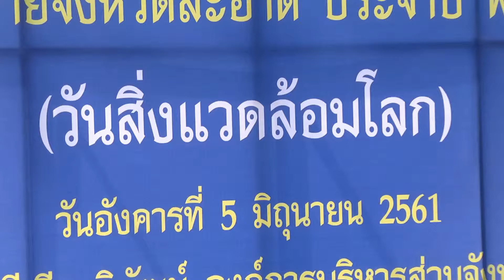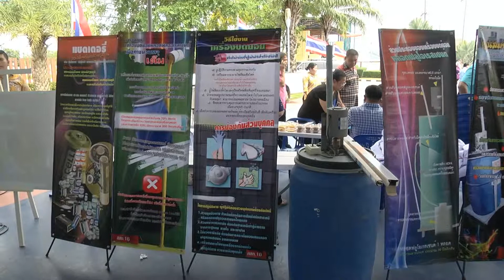05 06 61 จังหวัดสงขลา ร่วมกับ อบจ สงขลา จัดกิจกรรมการจัดการของเสียอันตรายชุมชนจังหวัดสงขลาตามนโยบาย